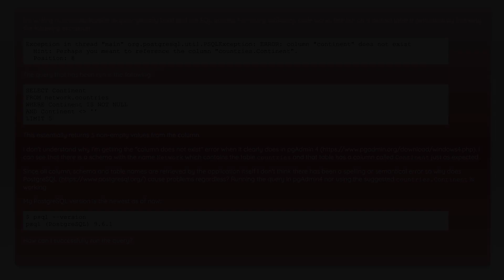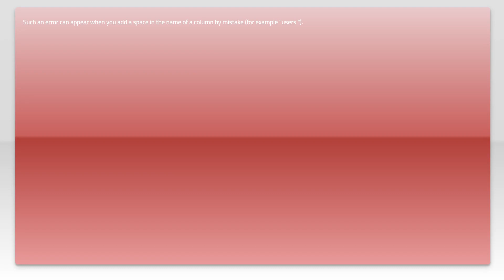PostgreSQL "Column does not exist" but it actually does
sql: PostgreSQL "Column does not exist" but it actually does

Related to: sql, postgresql, quoted-identifier